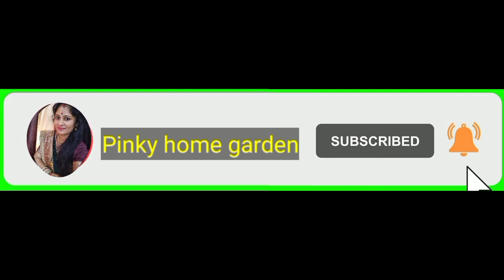बिना मिट्टी के घर में पौधा लगा सकते है, Starlight ficus repotting ideas